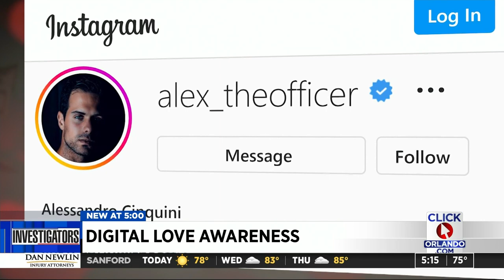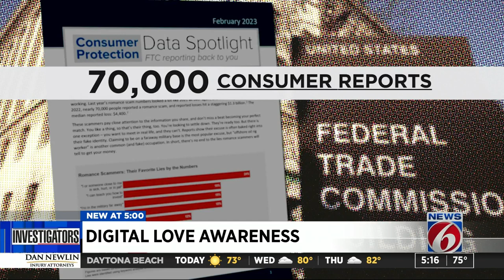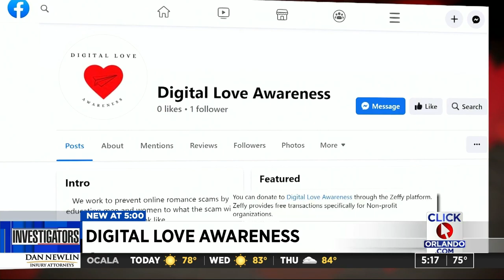Digital Love Awareness: Social media helps victims of online romance scams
A man whose face was the center of a catfishing scheme and his girlfriend took the helm of a new social media lifeline for victims of romance imposters around the world.